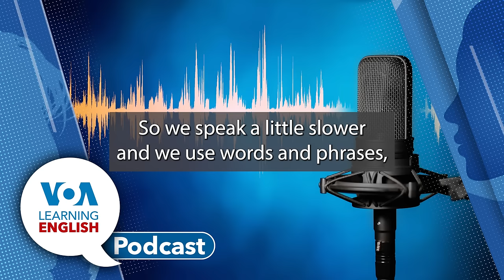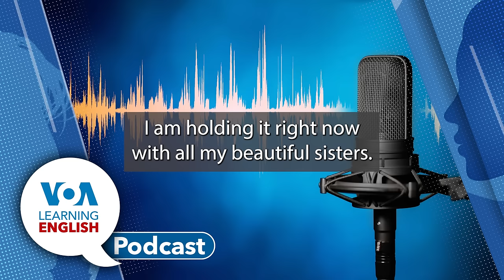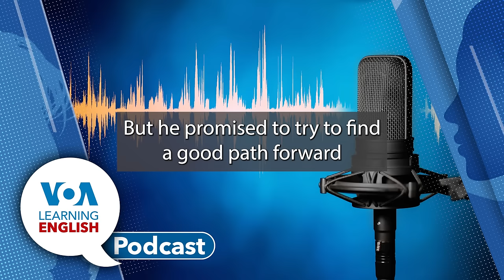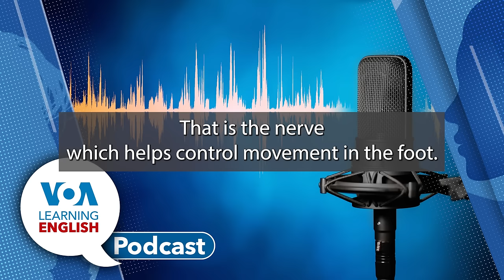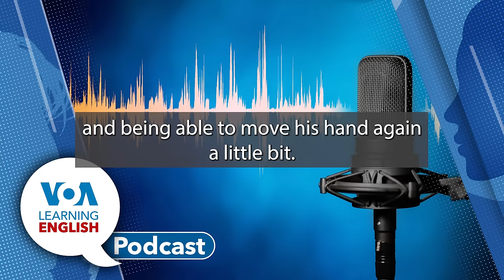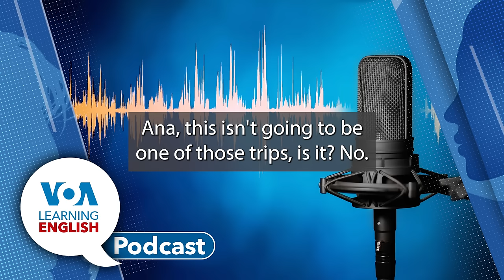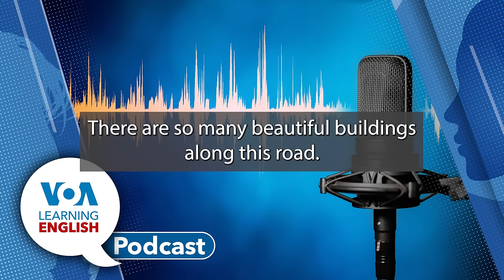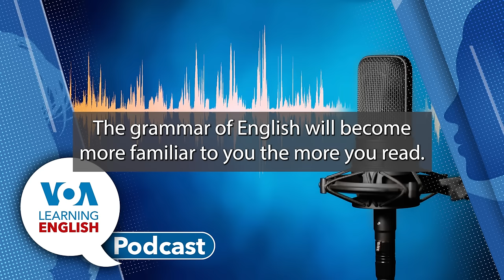Learning English Podcast - Oppenheimer Film, Moon Missions, Nerve Operation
First: Oppenheimer, a film about the making of the atomic bomb in the United States, won big at the Golden Globes awards ceremony Sunday night in Los Angeles, California. Dan Novak has the details about the event.

Next: Bryan Lynn reports about the launch of the first private space mission to the moon.

Then: Anna Matteo presents the LE Health and Lifestyle Report.  In a new kind of operation, doctors in Italy moved a nerve from a man’s damaged leg to his shoulder. They hope the surgery will help the patient to regain the use of his damaged hand. Later, Anna joins Dan Novak in the studio for a chat about the "pioneering" medical operation.

Time for LE's Lesson of the Day.  Andrew Smith and Jill Robbins base their instruction on the LE video series Let's Learn English, Level 2. Today, we learn about prepositions.